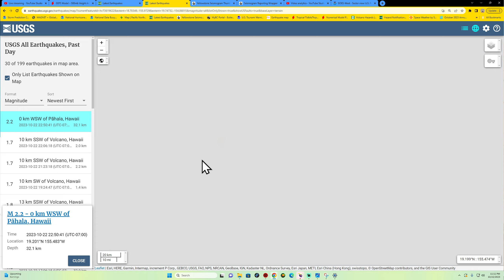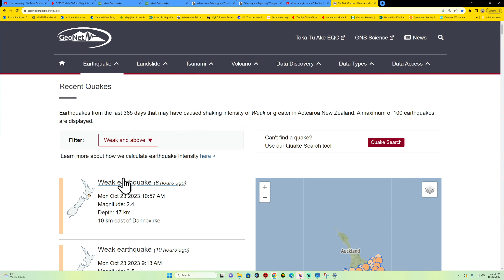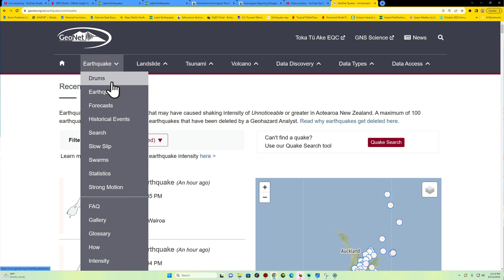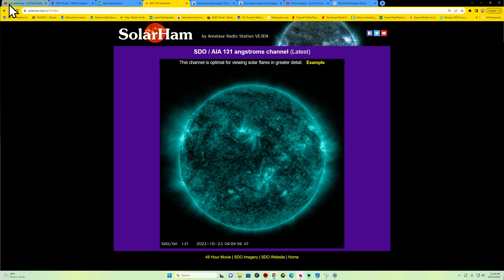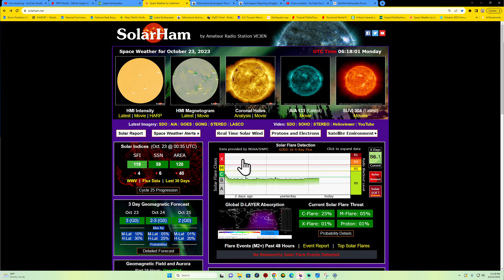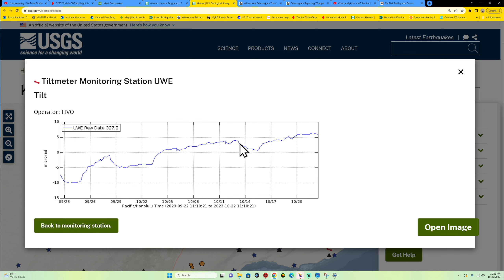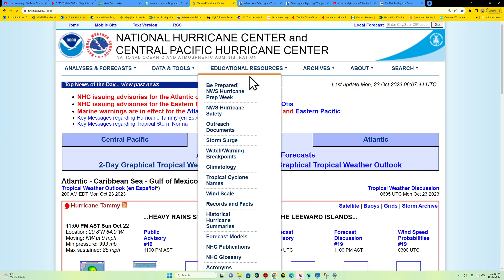Two Large Prominence Eruptions on the Sun today. West Coast Earthquake update SUN night 10/22/23